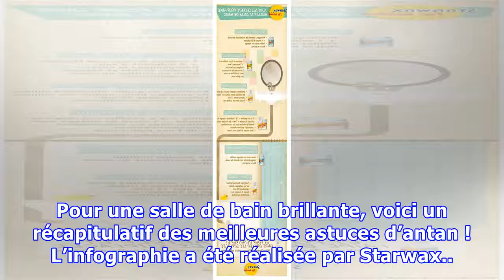Les 6 meilleures astuces pour une salle de bain propre et nette